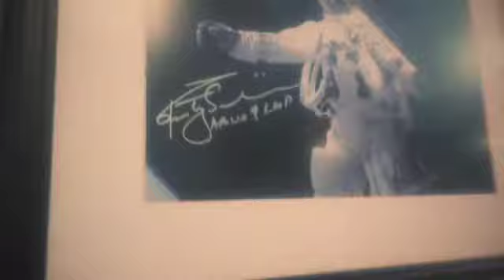Blackrock Castle cork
Going on a tour around Blackrock